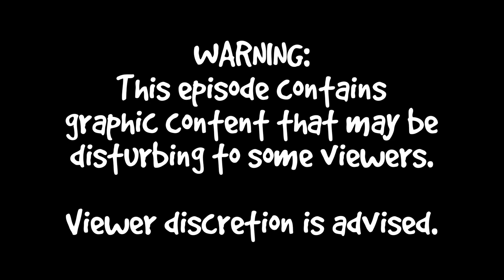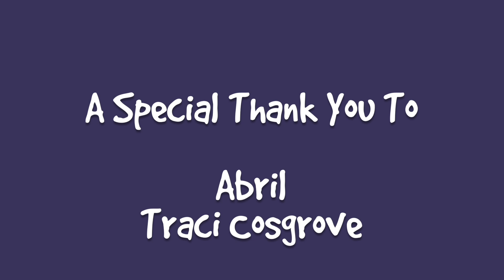Introducing Cats To Each Other, Papa Boo S6 E149 Rescued Cats, Bonded Cats, Training Cats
Season 6 Episode 149 of the Lucky Ferals cat family vlog features the continuing training and socialization of a rescued family of feral kittens,
introducing cats to each other, Papa Boo, plus more.

Or sent to:
Lucky Ferals

Thank you to our Patrons including:
Abril
Traci Cosgrove
C.R. Barboni
Tiffany Frehley
Maureen Kelly
Patricia Bilinkas
Henry Hazel
Bad Billy
Tim Sweeney
Clyde S.
enigma26a
pheline24
Robert McCrory
Cari Jarman
Zoa Langford
Kitty Sitting In The City
Kitty